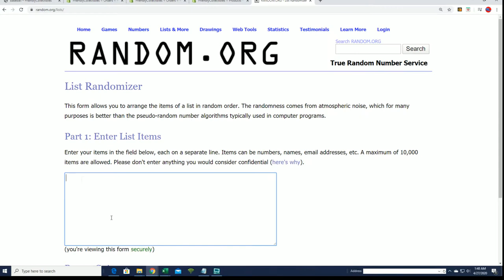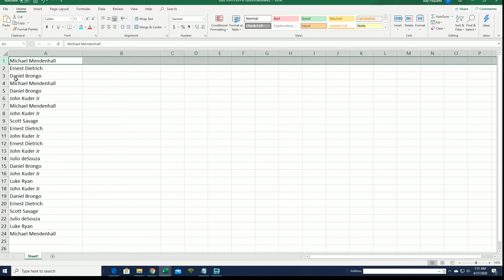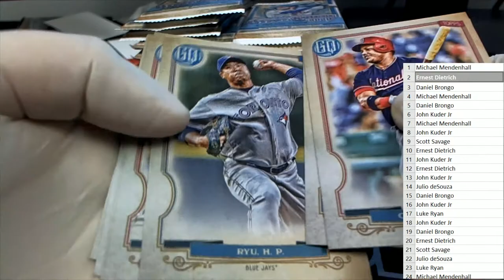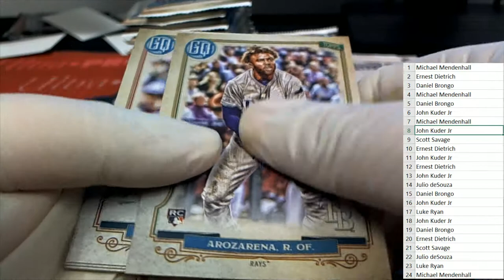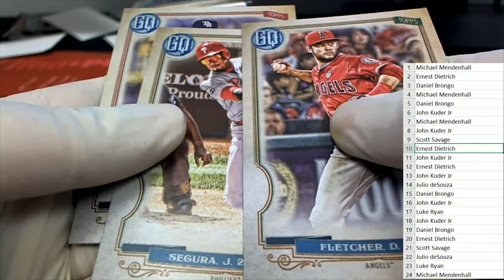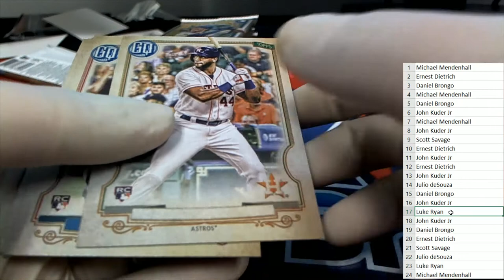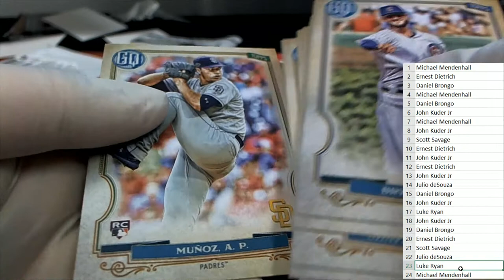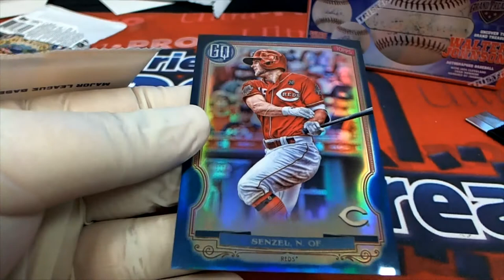2020 Topps Gypsy Queen Baseball Hobby Box ID 20TOPGQBB451